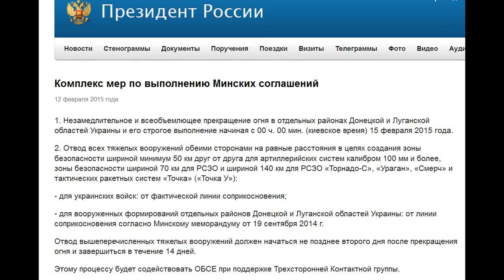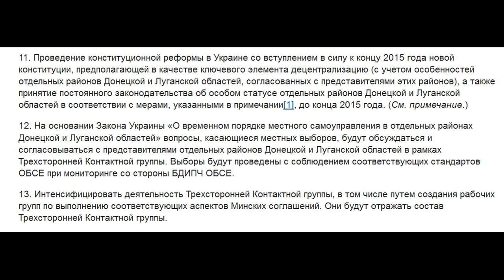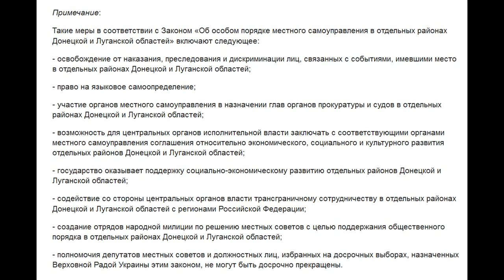"Комплекс мер по выполнению Минских соглашений" от 12 февраля 2015 года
1. Незамедлительное и всеобъемлющее прекращение огня в отдельных районах Донецкой и Луганской областей Украины и его строгое выполнение начиная с 00 ч. 00 мин. (киевское время) 15 февраля 2015 года.

2. Отвод всех тяжелых вооружений обеими сторонами на равные расстояния в целях создания зоны безопасности шириной минимум 50 км друг от друга для артиллерийских систем калибром 100 мм и более, зоны безопасности шириной 70 км для РСЗО и шириной 140 км для РСЗО «Торнадо-С», «Ураган», «Смерч» и тактических ракетных систем «Точка» («Точка У»):
- для украинских войск: от фактической линии соприкосновения;
- для вооруженных формирований отдельных районов Донецкой и Луганской обл. Украины: от линии соприкосновения согласно Минскому меморандуму от 19 сентября 2014 г.
Отвод вышеперечисленных тяжелых вооружений должен начаться не позднее 2-го дня после прекращения огня и завершиться в течение 14 дней...

3. Обеспечить эффективный мониторинг и верификацию режима прекращения огня и отвода тяжелого вооружения со стороны ОБСЕ с первого дня отвода, с применением всех необх. технических средств, включая спутники, БПЛА, радиолокационные системы и пр.

4. В 1-й день после отвода начать диалог о модальностях проведения местных выборов в соответствии с украинским законодательством... а также о будущем режиме этих районов...

5. Обеспечить помилование и амнистию путем введения в силу закона, запрещающего преследование и наказание лиц в связи с событиями, имевшими место в отдельных районах Донецкой и Луганской обл. Украины.

6. Обеспечить освобождение и обмен всех заложников и незаконно удерживаемых лиц на основе принципа «всех на всех». Этот процесс должен быть завершен самое позднее на пятый день после отвода.

7. Обеспечить безопасный доступ, доставку, хранение и распределение гуманитарной помощи нуждающимся на основе международного механизма.

8. Определение модальностей полного восстановления социально-экономических связей, включая социальные переводы, такие как выплата пенсий и иные выплаты (поступления и доходы, своевременная оплата всех коммунальных счетов, возобновление налогообложения в рамках правового поля Украины)...

9.  Восстановление полного контроля над государственной границей со стороны правительства Украины во всей зоне конфликта, которое должно начаться в первый день после местных выборов и завершиться после всеобъемлющего политического урегулирования (местные выборы в отдельных районах Донецкой и Луганской обл. на основании Закона Украины и конституционная реформа) к концу 2015 г...

10. Вывод всех иностранных вооруженных формирований, военной техники, а также наемников с территории Украины под наблюдением ОБСЕ. Разоружение всех незаконных групп.